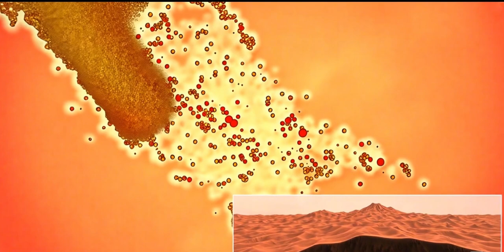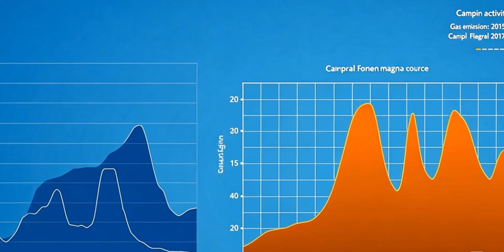Dual Volcanic-Seismic Swarms in Santorini and Campi Flegrei SHOCKED The Scientists!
🌋 Welcome to Volcanic Wonders! 🌍

Prepare to be captivated as we explore the recent dual volcanic-seismic swarms in Santorini and Campi Flegrei that have left scientists in awe! What do these extraordinary events mean for these iconic regions and the world?

🔍 What You’ll Discover:
- In-depth analysis of the volcanic and seismic activity in Santorini and Campi Flegrei.
- Expert insights into the potential implications for local communities and global geology.
- Stunning visuals and animations that illustrate the dynamics of these powerful natural phenomena.
- Engaging discussions on the science behind volcanic activity and what it means for our planet.

Stay curious and informed as we unravel the mysteries of these volcanic wonders!